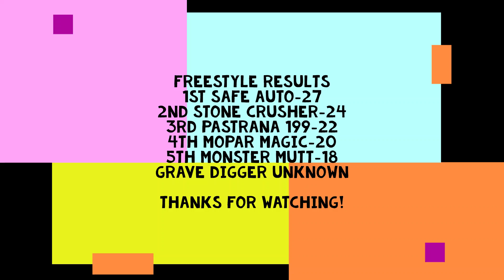Monster Jam Thunder Nationals Columbus 2009 FULL Saturday Afternoon Freestyle 1/3/09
Was able to whip this up in about 30 minutes, even though this wasn't the Thunder Nationals LOL. This event was the first of the 2009 season.